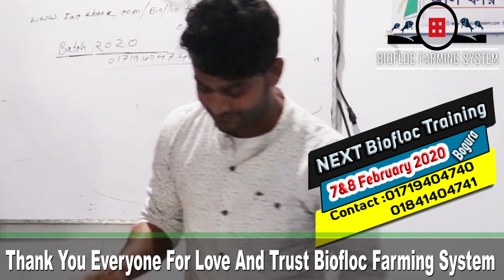Biofloc Fish Farming training in Bogura || বায়োফ্লক এর বিজ্ঞানভিত্তিক ট্রেনিং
☘️ ☘️ বায়োফ্লক ও পুকুরে মাছ চাষের এর  সকল মিটার , তারপুলিন, পন্ডলাইনার ও এয়ারেটর সহ সকল পণ্য সুলভ মূল্যে বিশ্বস্থতার সাথে দেশের সর্বত্র সরবরাহ করা হয়। প্রোডাক্ট অর্ডার করতে ফোন দিন  অথবা সরাসরি অফিসে এসে  নিতে পারেন।
অফিসের ঠিকানাঃ সোরাফ প্লাজা(২য় তলা), কালীতলা (কলেজ রোড) বগুড়া।
যোগাযোগঃ  ০১৭১৯৪০৪৭৪০ ( সকাল ১০.০০ - রাত ৮.০০)
☀️☀️বায়োফ্লক বা রেসওয়ে প্রজেক্ট, দক্ষ টিম দ্বারা সারা দেশে সেটআপ করে দেওয়া হয়।
যোগাযোগঃ ০১৮৪১৪০৪৭৪১
☘️ ☘️ প্রতি শুক্রবার ও শনিবার বায়োফ্লক, রেসওয়ে ও প্রযুক্তি নির্ভর পুকুরে  মাছ চাষ বিষয়ক দুই দিন ব্যাপী হাতে কলমে প্রশিক্ষণ কার্যক্রম অনুষ্ঠিত হয়(আবাসিক, থাকা খাওয়ার সুব্যবস্থা আছে, প্রশিক্ষণে অংশগ্রহণ করতে যোগাযোগ করুনঃ  ০১৭১৯৪০৪৭৪০ , ০১৮৪১৪০৪৭৪১
☀️☀️ উৎকৃষ্ট মানের প্রায় সব ধরনের মাছের পোনা দেশের সর্বত্র হোম ডেলিভারি দেওয়া হয়। যোগাযোগ করুনঃ ০১৬৮৫৫৮৭৩৪৮
স্থানঃ  চাঁপাপুর, আদমদিঘি, বগুড়া। ( ঢাকা থেকে আসা নওগাঁর বাসে চড়বেন, নামবেন চৌমুহনী, সেখান থেকে অটো রিক্সা করে চাঁপাপুর আসবেন।)